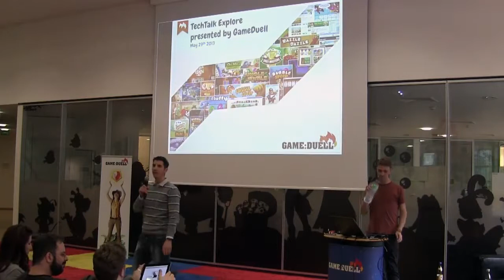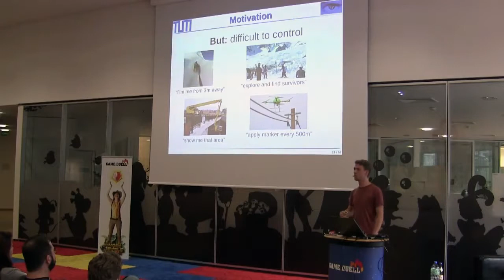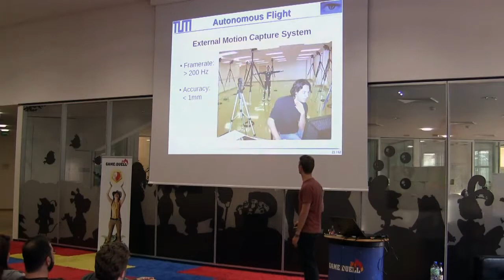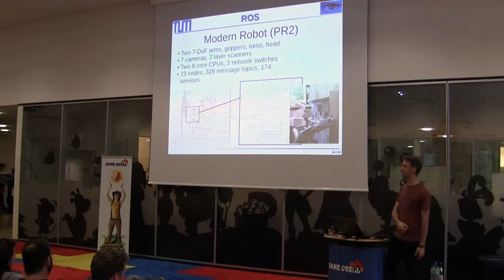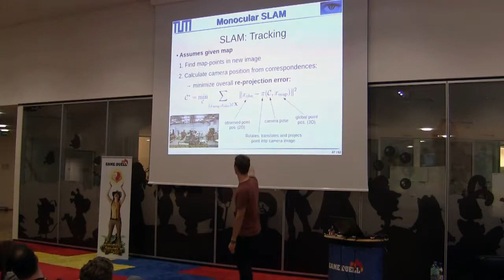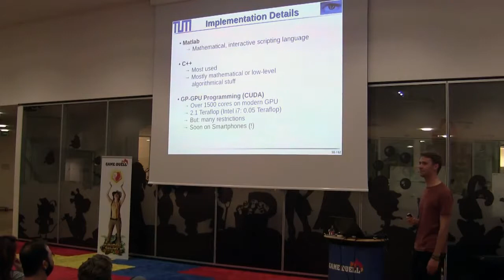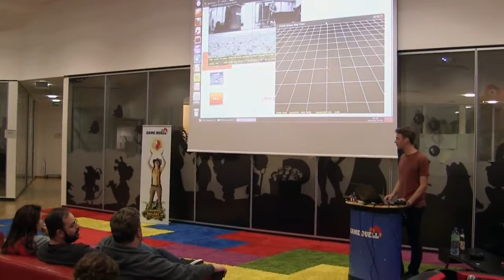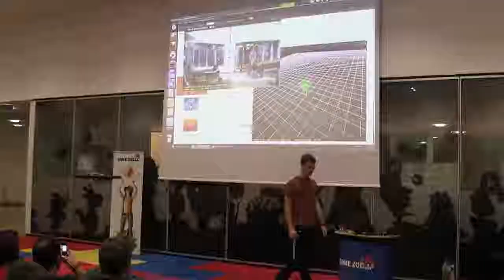GameDuell TechTalk: Autonomous Navigation of Quadrocopters with Jakob Engel